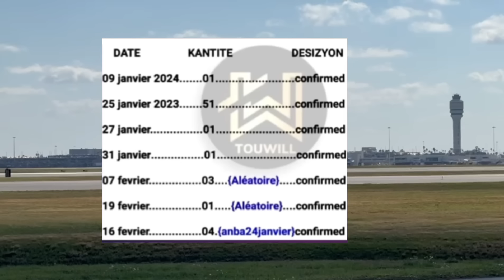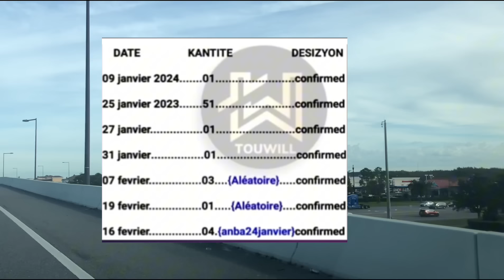Men ki date uscis ap Konfirme Konya 😳Bilan yo,anpil moun aprover/Program Bieden nan,février 2024✈️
Salut tout belle bbm yo mwen espere ke nou tout Anfom pa bliyer like 👍 share e abonné siw poko fe sa mes amours

 One love ❤️